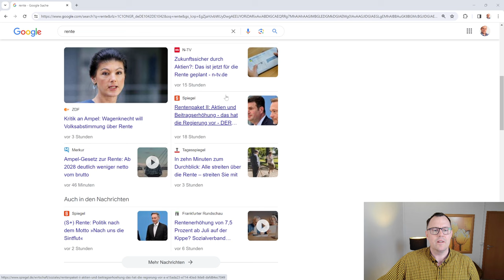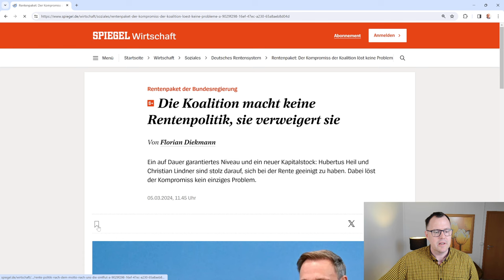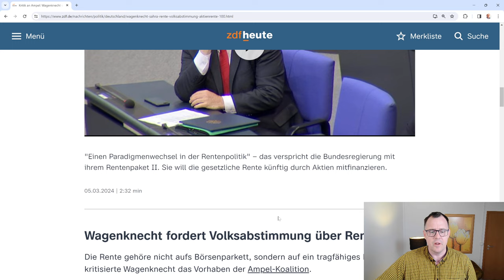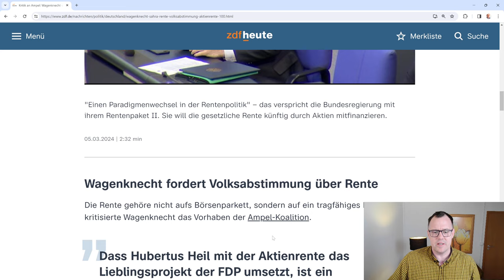Super-Gau Rentenpolitik: Nach uns die Sintflut mit der Aktienrente, Schulden machen für Aktien!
Das ist der Supergau in der Rentenpolitik! So etwas treibt jeden normalen Menschen um der klar denken kann. Kredite aufnehmen um Aktien zukaufen. Auf der einen Seite Zinsen bezahlen und auf der anderen Seite darauf hoffen, dass die Aktien genügend Rendite abwerfen, dass damit die Zinskosten gedeckt werden oder darüber hinaus noch ein wenig Rendite gemacht wird. Völliger Irrsinn was uns Lindner und Heil da anbieten mit der Aktienrente für das Generationenkapital. Wir sagen, was für eine rentenpolitischer Unfug ist das, was das Lindner vorhat. Das die SPD auch noch mitmacht, setzt dem Ganzen die Krone auf. Hoffentlich hat die Ampel bald ein Ende. Ein Erwerbstätigenversicherung muss her und zwar sofort.
Wir fordern wie Sahra Wagenknecht eine Volksabstimmung über die Rente.